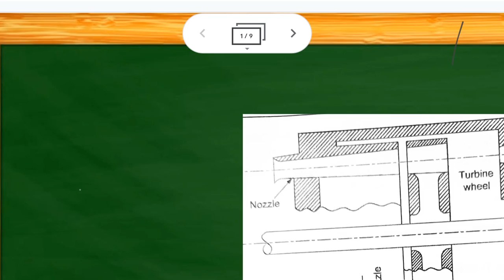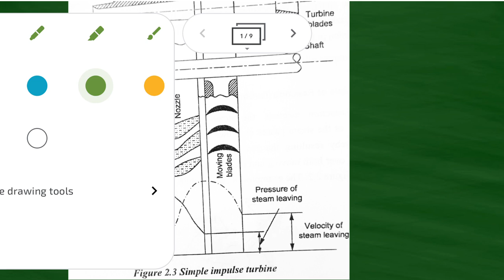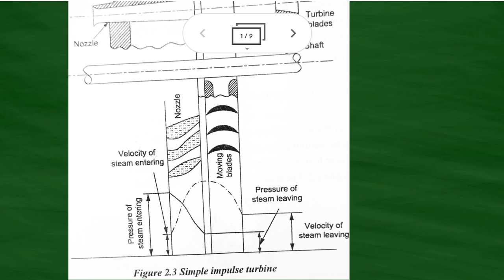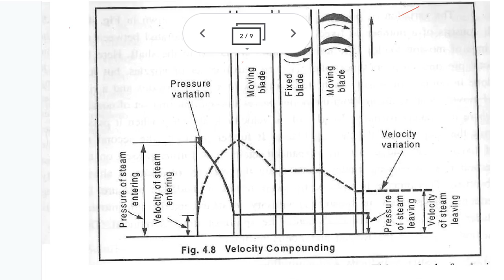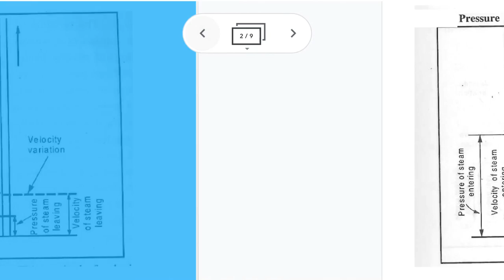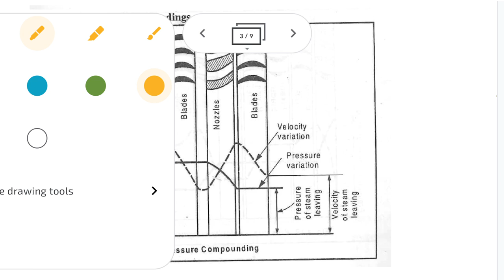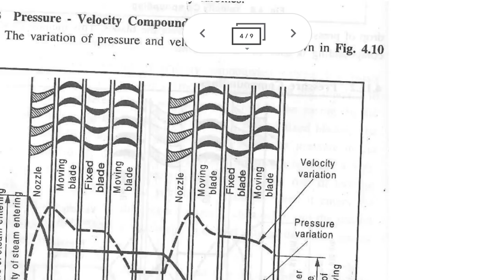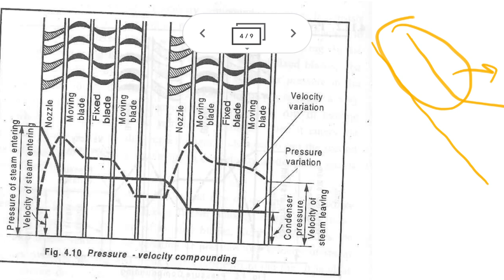COMPOUNDING OF STEAM TURBINE THERMAL KTU MODULE 2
MET303 KTU 2019 SCHEME VELOCITY COMPOUNDING PRESSURE COMPOUNDING PRESSURE VELOCITY COMPOUNDING MALAYALAM

Compounding Note Link